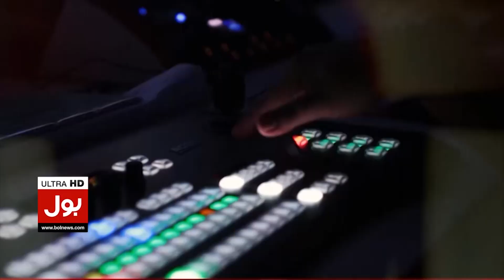Karachi Flood in Malir Naddi | Traffic jam in City | Latest Updates | Breaking News